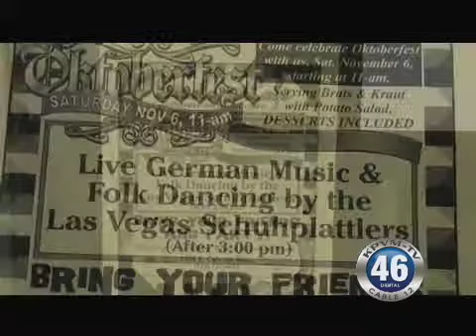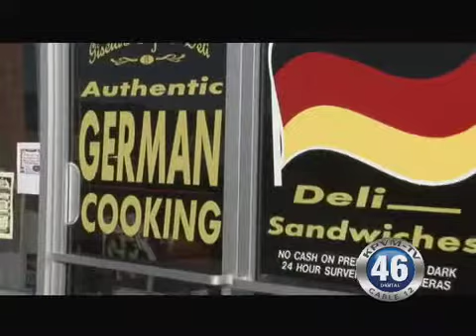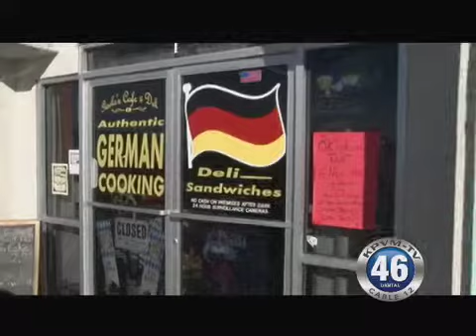11/4/2010 Gisela Thoma, Oktoberfest Event.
Gisela Thoma, Oktoberfest Event